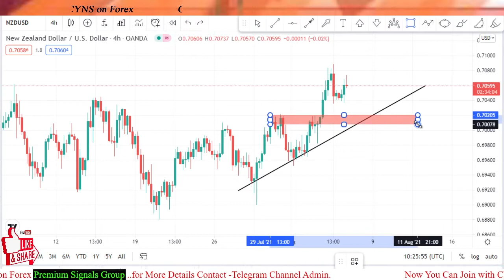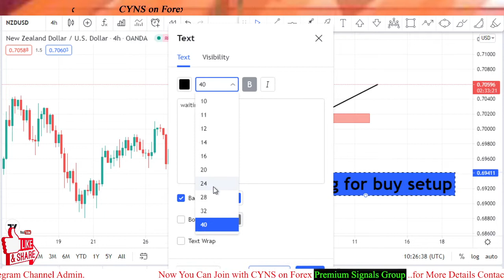Forex forecast | NZDUSD Analysis for 5 August 2021 by CYNS on Forex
Hello traders!
This video is about - NZDUSD - Analysis And Forex Trading Ideas -Today
Forex forecast | NZDUSD Analysis for 5 August 2021 by CYNS on Forex | Daily Market Update

    ✅- Technical analysis on NZDUSD chart for 5 August 2021